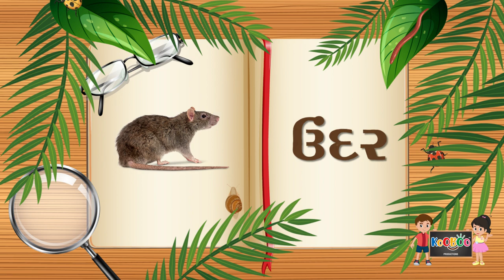જીવજંતુઓ | Jeev Jantu na Naam Gujarati | insects name in Gujarati | KooBoo Gujarati Kids Learning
જીવજંતુઓ | Jeev Jantu na Naam Gujarati  | insects name in Gujarati | KooBoo
Gujarati Kids Learning

In this video, common insects are shown for kids. They will learn the names of insects and their spellings. The cute images of each insect will help the kids to identify the insects.
With the help of colourful animation and adorable characters KooBoo makes easy-to-understand and enjoyable videos for kids. So if you want to engage your kids in a lively place, hop on to our exciting ride of educational videos for kids of all ages.

જીવજંતુઓની એક આખી અલગ દુનિયા છે.મોટાભાગે બાળકો આવા નાના અને વિચિત્ર દેખાતા જીવોથી ડરતા હોય છે.તેથી,તેમને આ અંગે કોઈ ખાસ જ્ઞાન હોતું નથી.જીવજંતુઓ વિષે, તેમના દેખાવ અને નામથી બાળકો અવગત થાય,તે માટે સુંદર એનિમેશન સાથે આપણી આસપાસ જોવા મળતા ઘણા જીવજંતુઓ વિષે અહી રજૂઆત થઈ છે.

Script:-

કીડી (ant)
મંકોડા (Big ant)
માખી (flea)
મચ્છર (mosquito)
તીડ (grasshopper)
વંદો (cockroach)
માંકડ (bedbug)
કરોળિયો (spider)
ઇયળ (bollworm)
અળસિયું (caterpiller)
મધમાખી (honeybee)
પતંગિયું (butterfly)
ઊધઈ (termite)
ઉંદર (rat)
ગરોળી (lizard)
ગોકળગાય (snail)
કાનખજૂરો (centipede)
વીંછી(scropian)
તીતીઘોડો)
તમરું(cricket)()
ભમરી (wasp)
કાચિંડો camelion
To see our entire list of videos do check our playlist.

Playlist link:-

Video: Registered Under KooBoo Productions,
Music and Lyrics: Registered Under KooBoo Productions, KooBoo Productions, all the characters and logos used are the registered trademarks of KooBoo Productions,